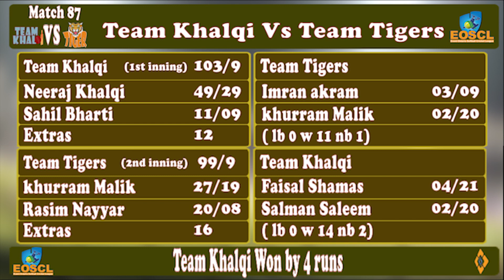Match 87 Team Khalqi Vs Team Tigers | Event Ontario Softball Cricket League | Eoscl Canada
Match 87 Team Khalqi Vs Team Tigers